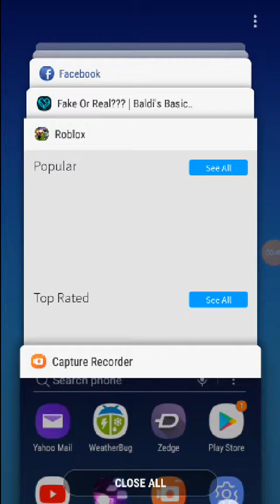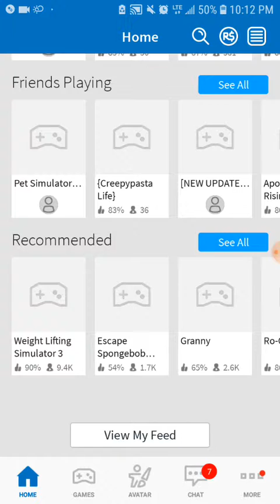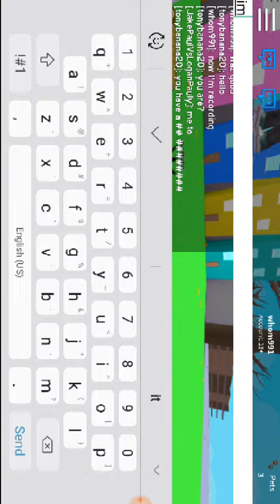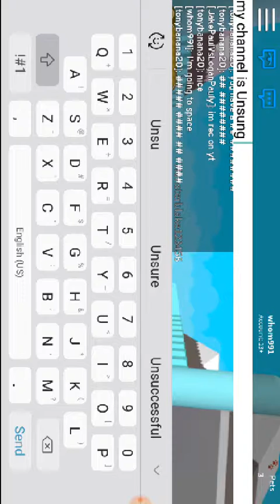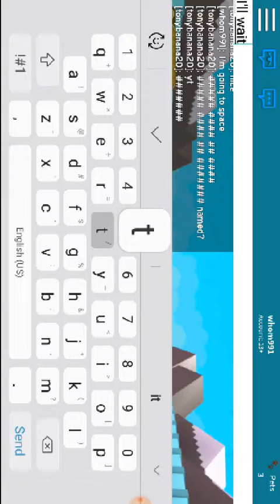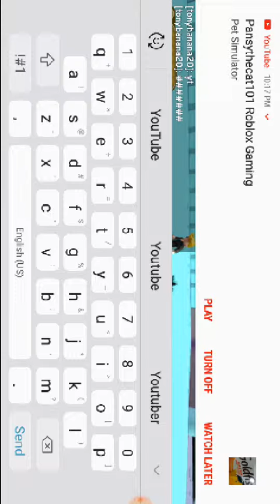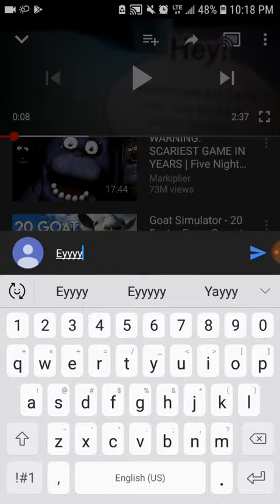SWITCH THE COLORS|Roblox Pet Simulator